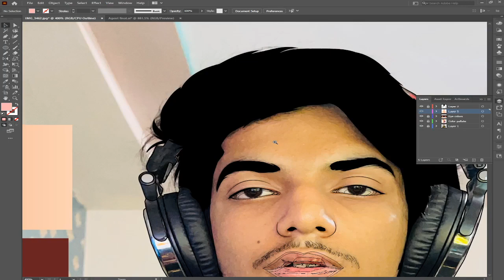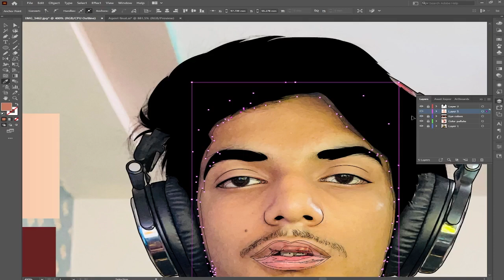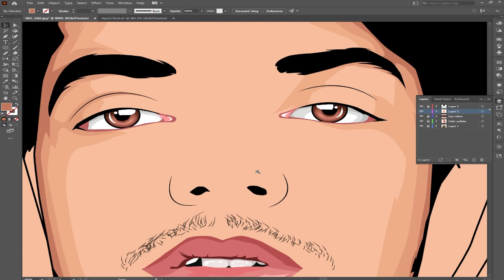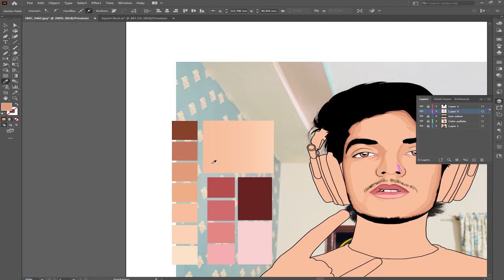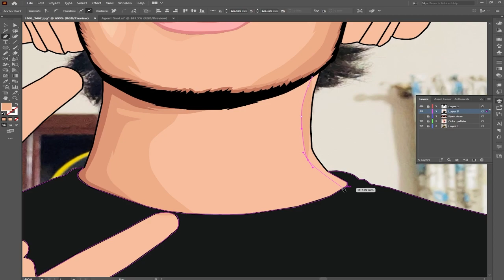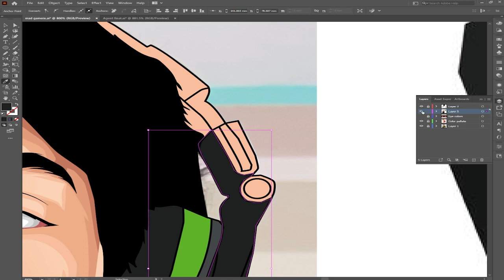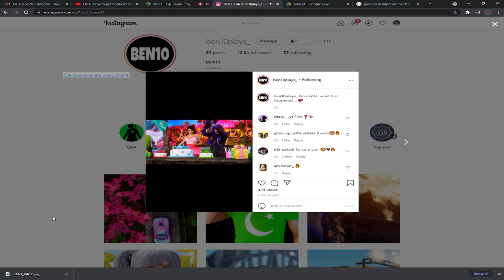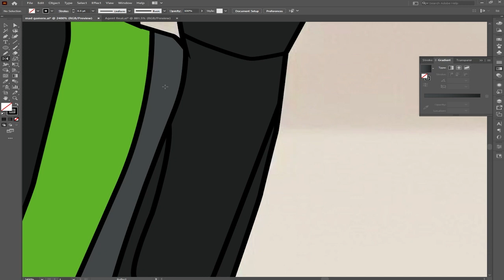How to Make Esports Vector Art || Adobe Illustrator || Part 2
Who Makes Baba Op Thumbnails
Hope you enjoyed this video and learn something from this video.
Link of Source:
My Device:
   Huawei y9 prime(2019)
PC Specs:
   Processor: Core i5 10th gen
   GPU: AMD Rx 580
   RAM: 16GB 3200 MHZ